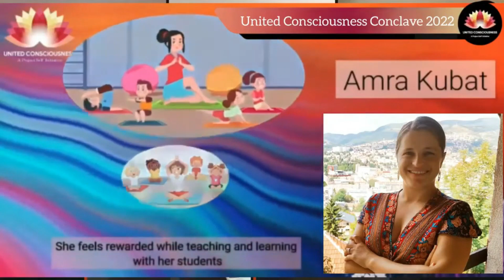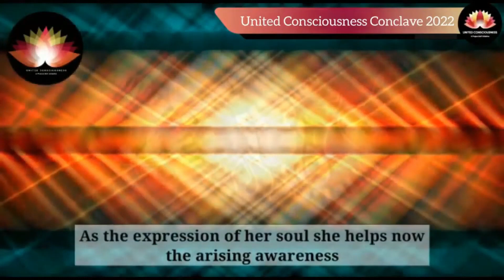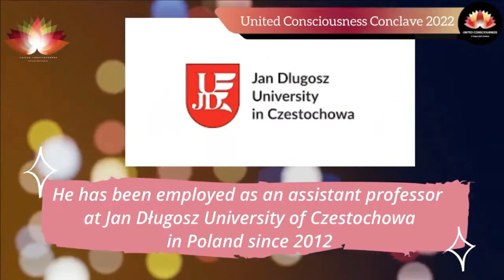Panel Discussion on "Spirituality and God" in United Consciousness Conclave 2022